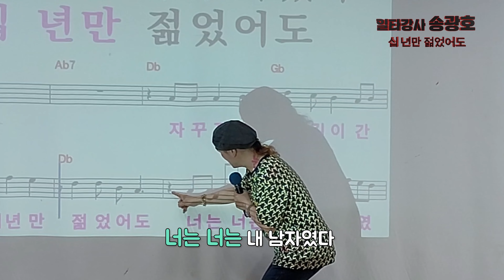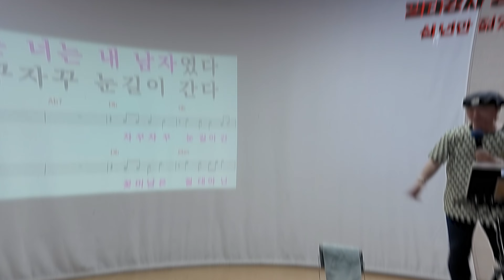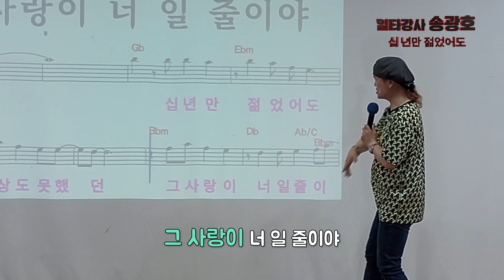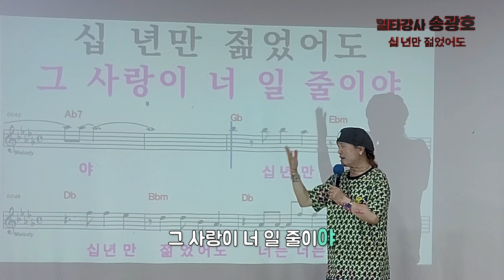[명품강의] 십 년만 젊었어도 /원곡 우리선이 /송광호노래교실 (88올림픽기념 국민생활관 소강당)